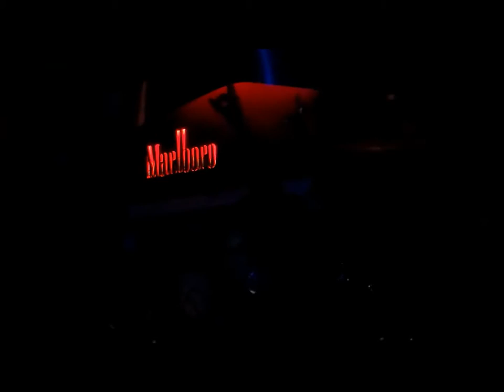Story about GIRL PANIC (More than DJ set)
Starring /// GIRL PANIC
Camera & edits /// Stefan Culafic
Music by /// Gisele Bundchen - All day and all of the night (The Kinks)